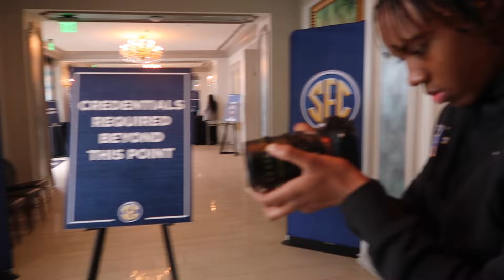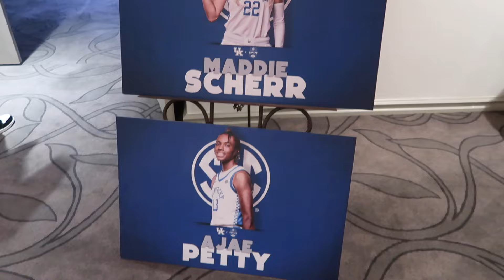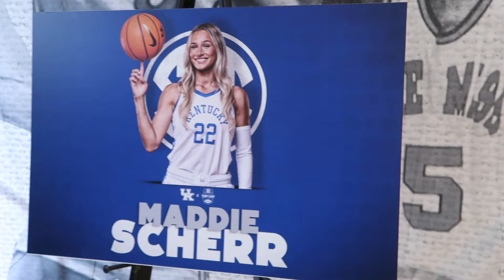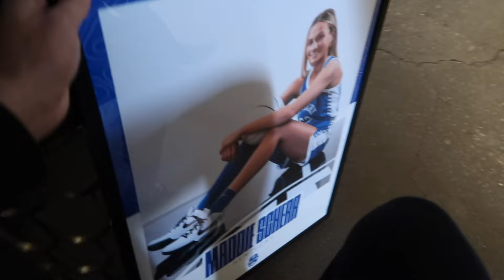SEC MEDIA DAY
Thank you guys so much for watching! Let me know what you want to see next :)

xx,
Mads